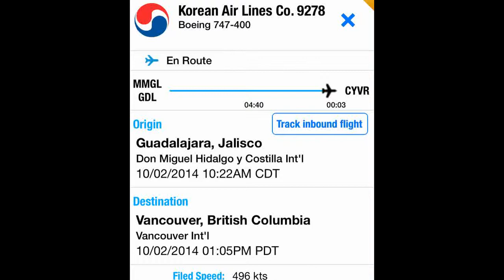Korean Air Cargo 747-400. GDL-YVR.